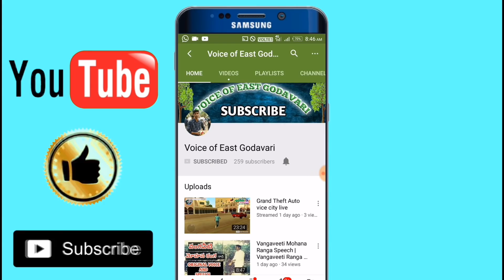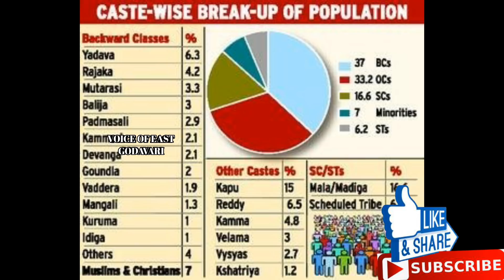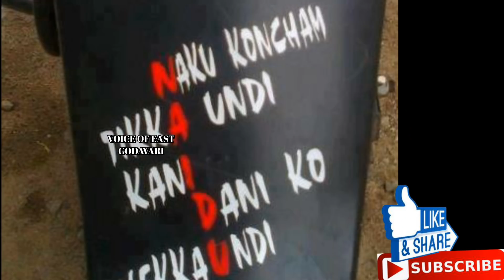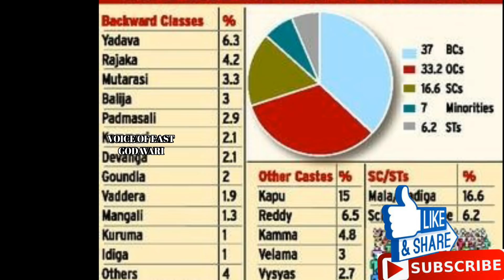The history of kapu caste | about kapu caste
Kapu refers to a social grouping of agriculturists found primarily in the southern Indian states of Andhra Pradesh and Telangana (the Telugu-speaking states). Kapus are primarily an agrarian community, forming a heterogeneous peasant caste.

KapuReligionsHinduism, BuddhismLanguagesTelugu, Kannada, TamilRegionAndhra Pradesh, Tamil Nadu, Karnataka, Orissa, Maharashtra, United States, United KingdomStatusForward caste in some areas

They are classified as a Forward Caste in Andhra Pradesh, where they are the dominant community in the districts of East Godavariand West Godavari.[1]

The Kapu community in the Telugu states is predominantly concentrated in the coastal districts, North Telangana and Rayalaseemaregions. They are also found in large numbers in Tamil Nadu, Karnataka, Kerala, Maharashtra, Chhattisgarh, Orissa and some other Indian states, as well as in Sri Lanka.

...like .share .comment